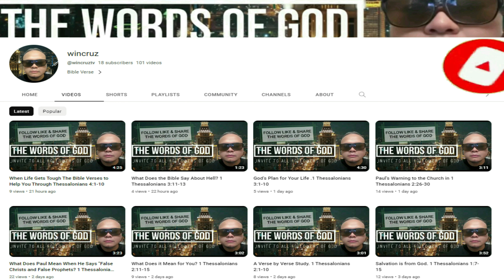a prayer of repentance psalm51